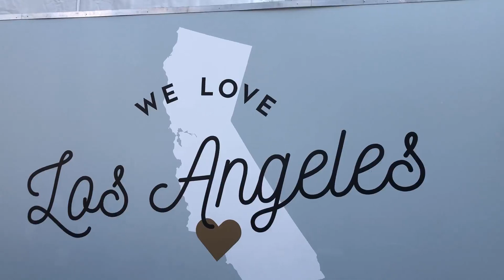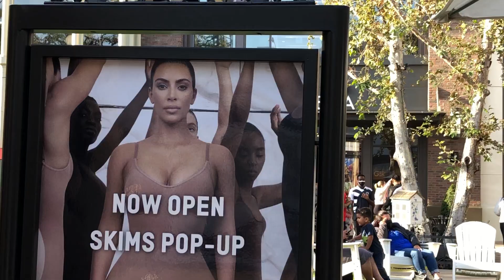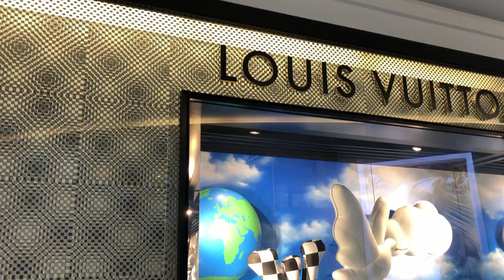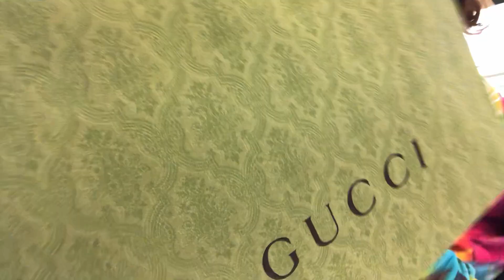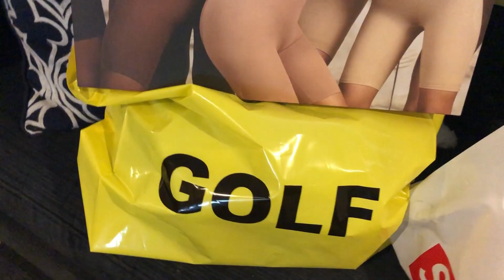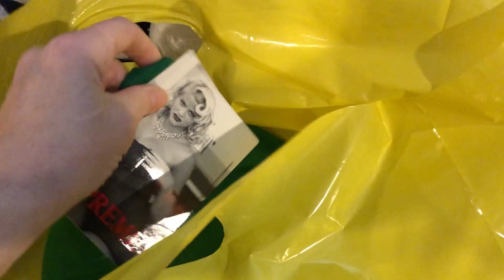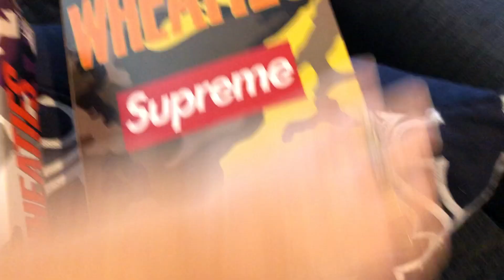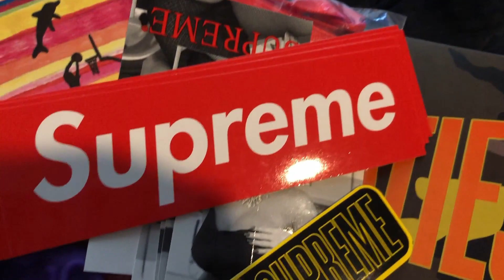SHOPPING IN LOS ANGELES | LUXURY & HYPEBEAST HAUL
Follow me on Snap Chat: mrsmissylopez